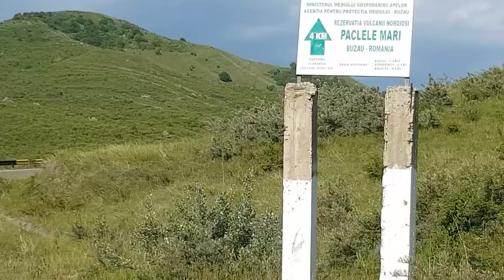Vlog de weekend. Vulcanii noroiosi, Buzau. Idei de fugit o zi in weekend cu copiii.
Ca parinte ai unele momente cand nu ai deloc inspiratie sa iti duci copilul undeva in weekend. Am aruncat un ochi pe net si am gasit varianta Vulcanii Noroiosi in Buzau. Drumul este cam 2 ore dus de la Bucuresti pana la Paclele Mari si 2 ore intors. Am plecat la 15:00 din Bucuresti si ne-am intors la 23:00. Cu o masina cu consum mic si pachetel cu sandwich poti tine cheltuielile pe undeva la 100 ron. Merita!